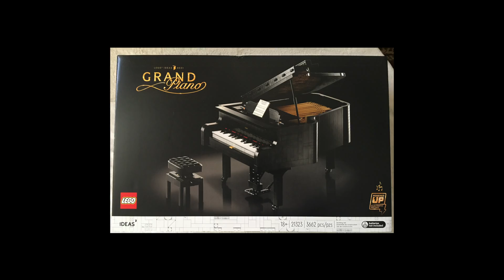Lego Grand Piano Build